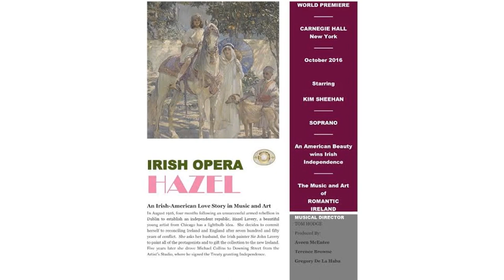Hazel Lavery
Irish Opera